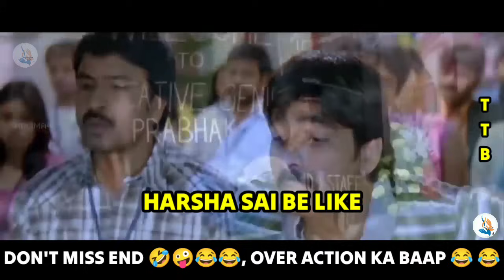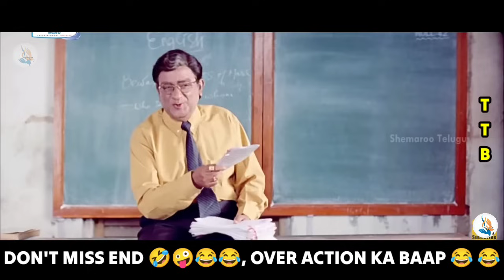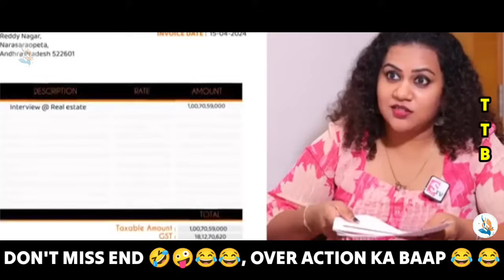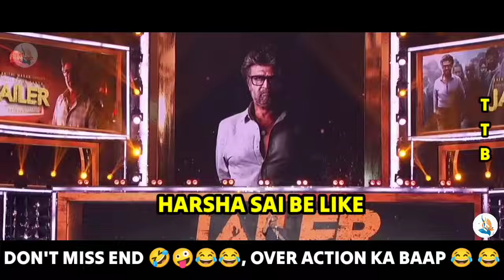HARSHA SAI OVERACTION TROLL | Naa Anveshana | HARSHA SAI TROLLS | TELUGU TROLLS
@seemaraja557  @360trolls  @crazytrendingtrolls3438  @TROLLERSADDA  @entraidhii @NewTrending Troller @Ntbtelugu @360trolls @NewTrending Troller @entraidhii @TROLLERSADDA20 @Trollerbullodu @entraidhii @Ntbtelugu @Polity_Troller @360trolls

Use Earphones